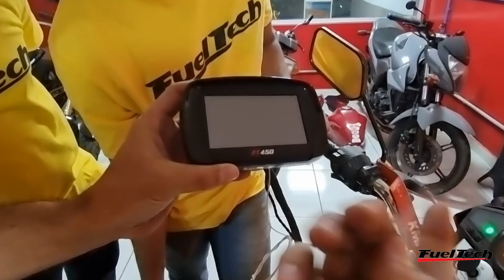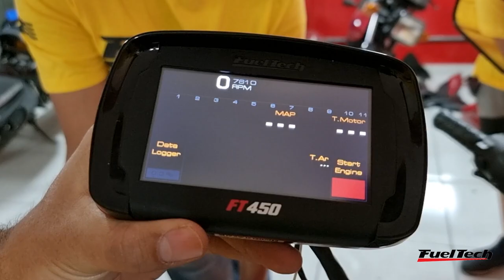MOTOR CB300 470cc FUEL TECH INICIO DO PROJETO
CANAL FUELTCH

💥NOSSO NOVO SITE💥
20% MAIS BARATO QUE NO MERCADO LIVRE
SUPER COMANDO PREPARADO CG 160
BICO INJETOR ALTA VAZÃO N1
COMANDO LANÇAMENTO 6.5/6.3 322º CG 150
COMANDO LANÇAMENTO 6.5/6.3 320º CG 150

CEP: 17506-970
MARILÍA - SP

► 📸 INSTAGRAN @ALTOGIROMOTOSOFICIAL

👇QUER PREPARAR SUA MOTO? LIGUE JÁ!👇

📞 CONTATO PROFISSIONAL